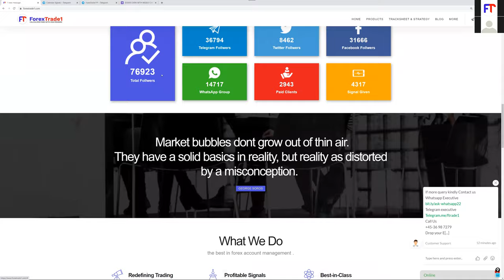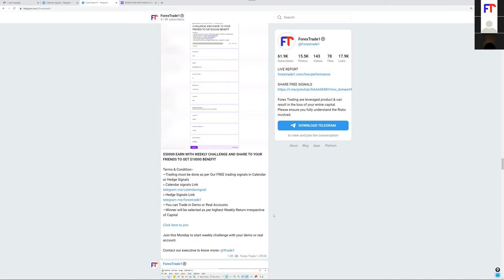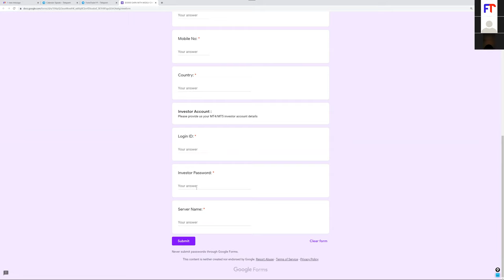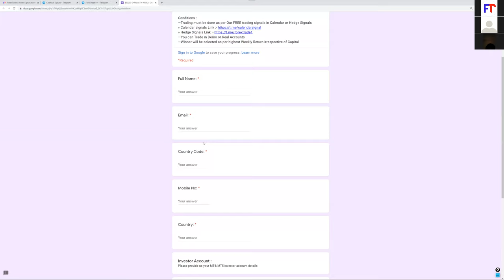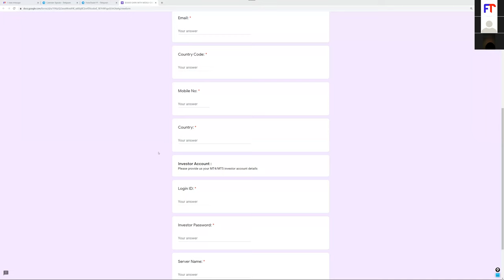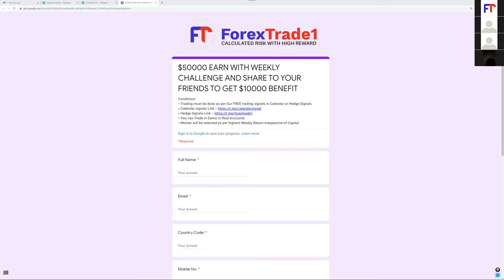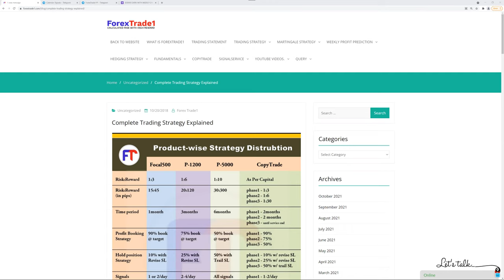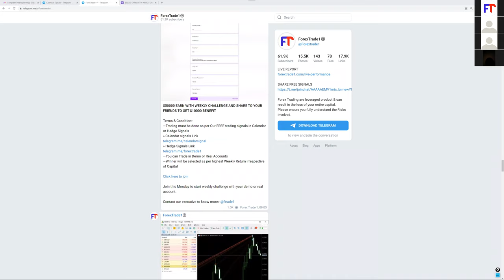18-10-21 Forextrade1 Zoom Meeting - $50000 EARN WITH WEEKLY CHALLENGE